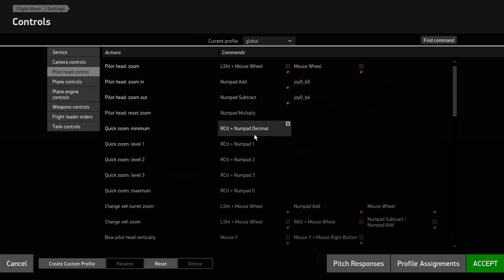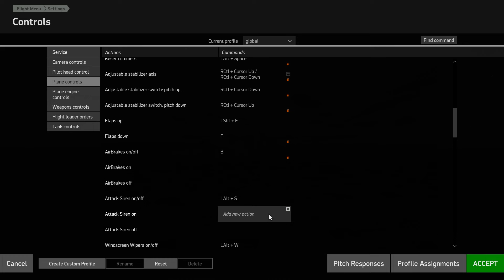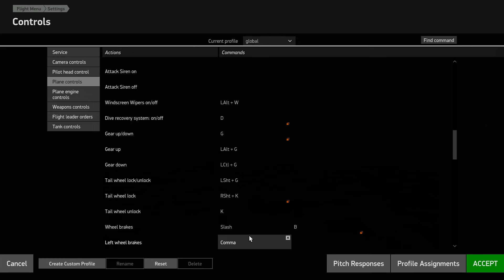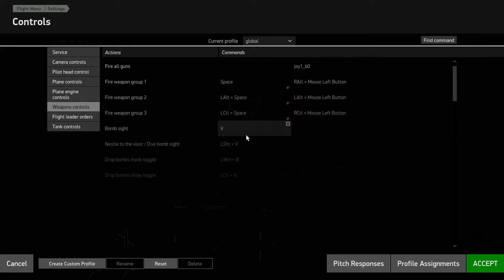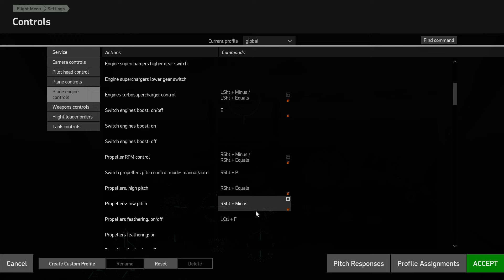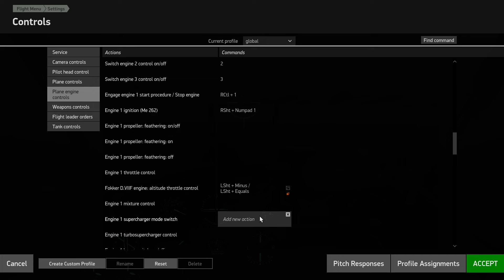Mosquito Full Night Airbase Strike Sortie, IL-2 Sturmovik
Across the English Channel
0:00 Start.
21:00. Airbase Strike
36:00. Landing, alternative, damaged engines